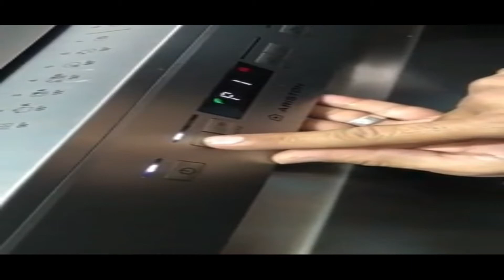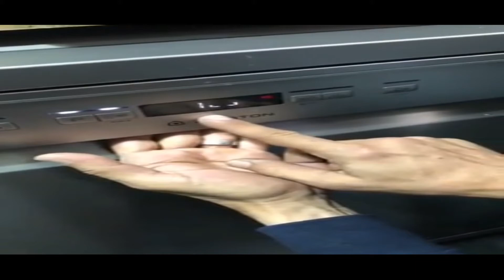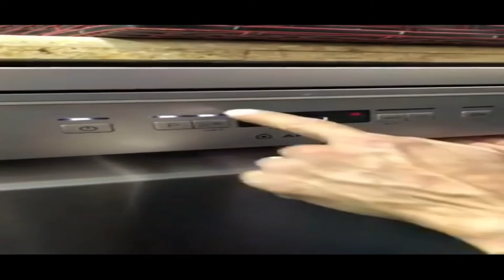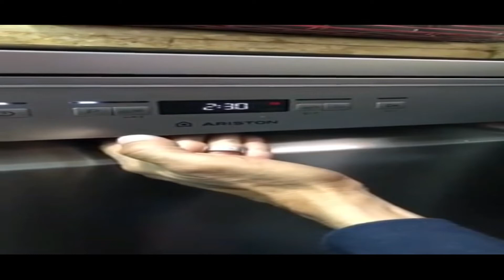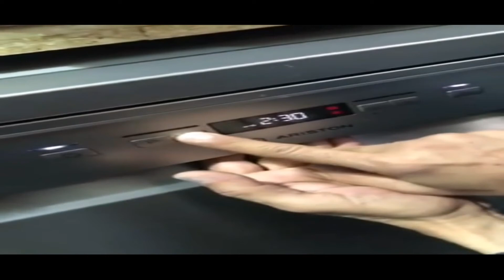طريقة تشغيل غسالة اطباق اريستون لاول مره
كيفية تشغيل غسالة صحون اريستون ١٤ فرد ٩ برامج وشرح كامل للتشغيل والبرامج